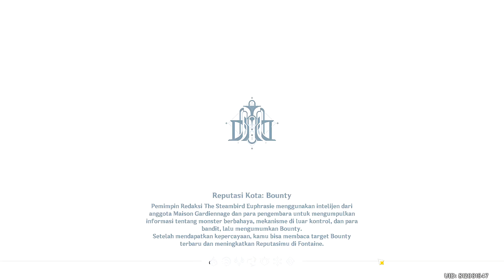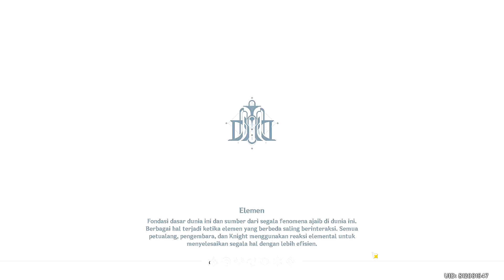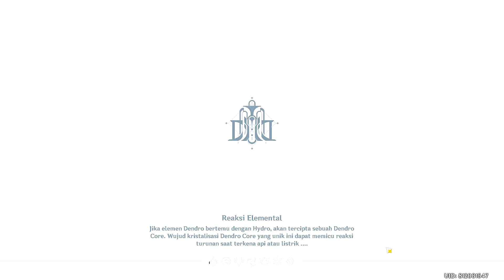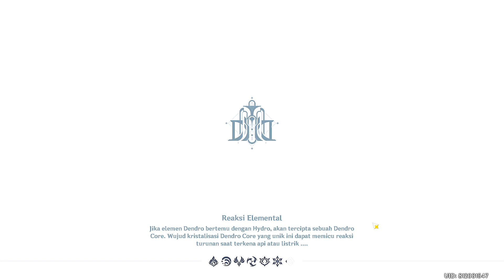Lokasi Sword Gratis Fontaine, Spot Mancing di Fontaine - Genshin Impact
Selamat datang di WelFan WM

00:00 Lokasi Sword
02:01 Spot mancing